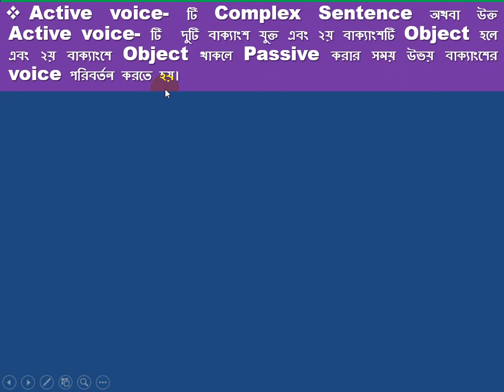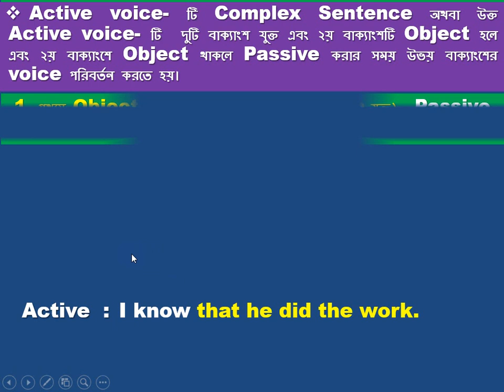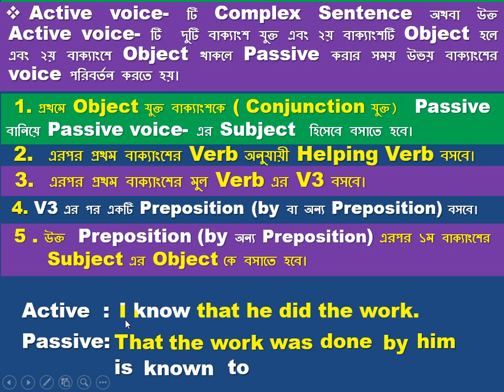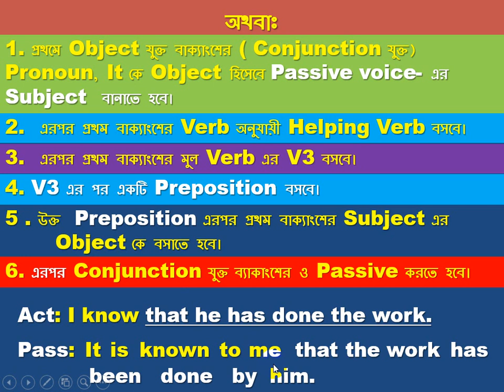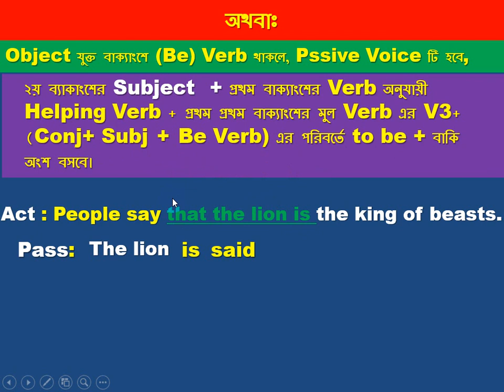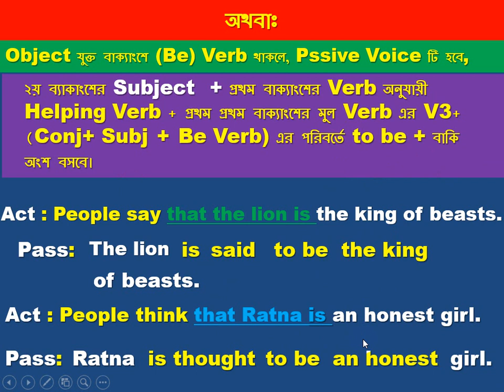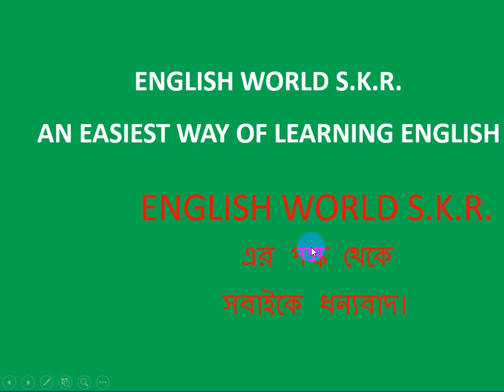Voice Change Of Complex Sentence 2